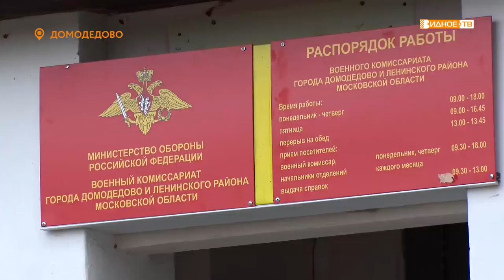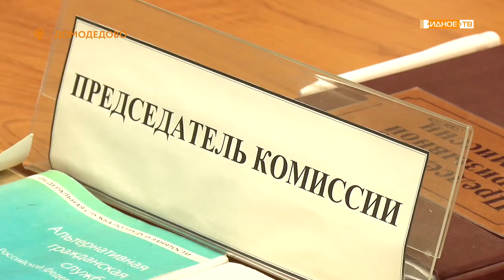ОСЕННИЙ ПРИЗЫВ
1 октября стартовала очередная осенняя призывная кампания. Она продлится до конца года. Юноши из Ленинского округа уже получили повестки и пришли в военкомат, чтобы пройти комиссию.